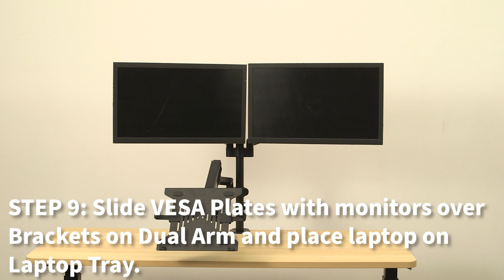STAND-V003KL Pneumatic Arm Dual Monitor and Laptop Desk Mount Assembly by VIVO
Increase efficiency and optimize viewing angles with the Pneumatic Arm Dual Monitor and Laptop Desk Mount (STAND-V003KL) from VIVO! Win back valuable desk space by elevating 2 monitors and a laptop to an ideal viewing height with this high-grade steel stand built for scratch resistance and security. Featuring screen articulation, pneumatic spring height adjustment, a sturdy C-clamp, integrated cable management, and more, this mount is customizable to your particular office needs. The versatility of screen placement allows ergonomic viewing that aids in decreased fatigue and muscle strain on the neck, back, and shoulders. The classy appearance adds a modern look to any office while providing ample support for 3 screens. All hardware is provided for easy assembly, so you can get your screens mounted in no time!